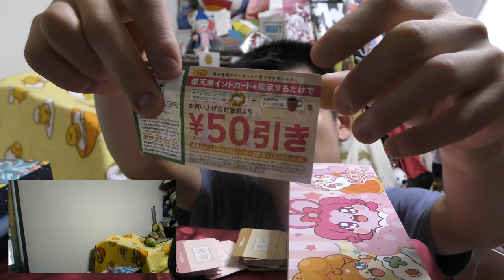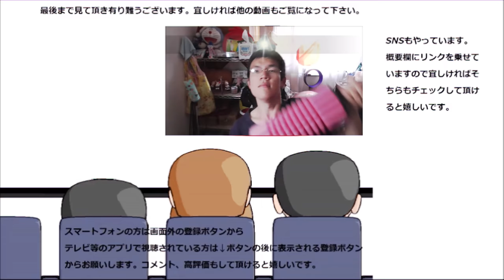ミスタードーナツ ハロウィンドーナツ2018完結編 一番のお気に入りは～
ミスタードーナツ　ハロウィンドーナツ2018の中の一番のお気に入りを発表します！！それは～
贈り物は此方まで↓
〒153-0042